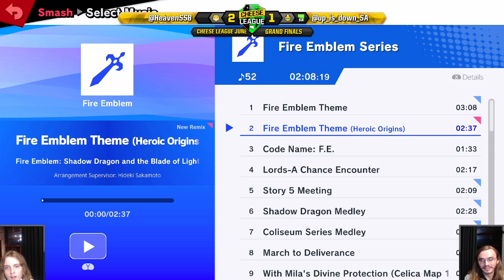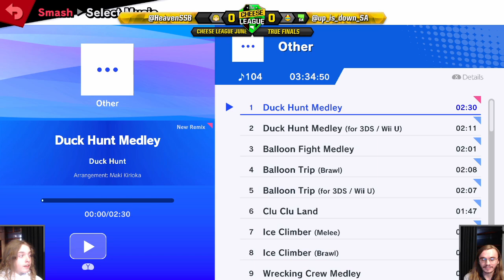Cheese League June'21 - SSBU - Full Stream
Streamed on 27/06/22 by Taicho from Cheese League June 2021 @ The Old Unibar, University of Adelaide, South Australia.